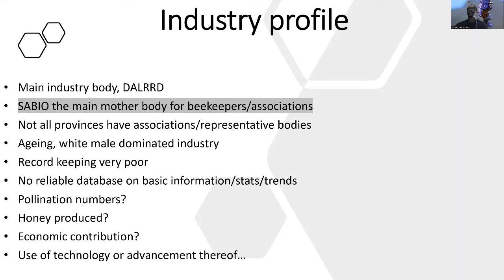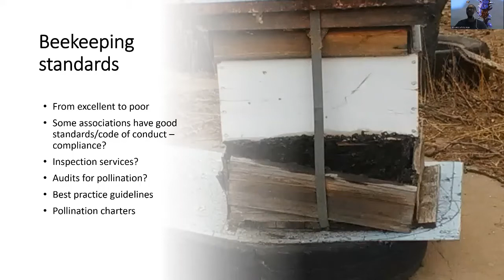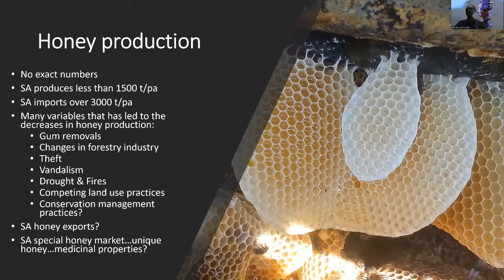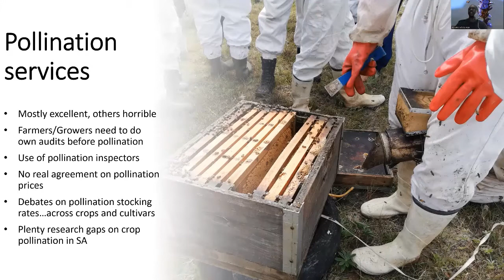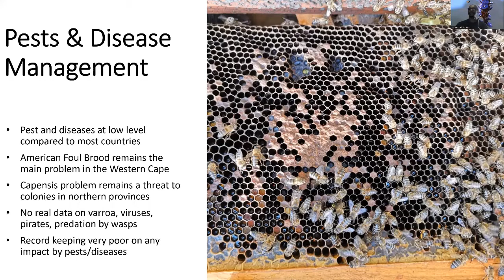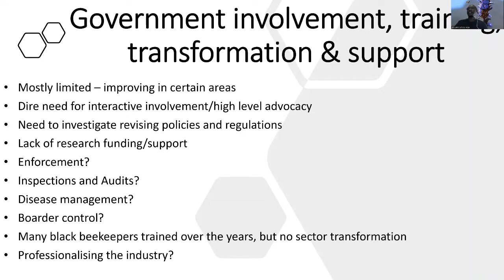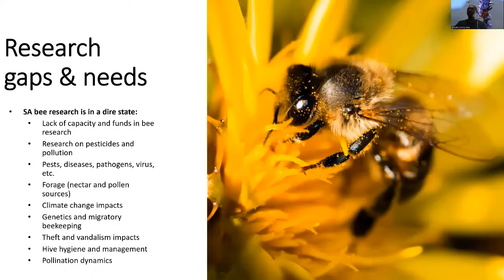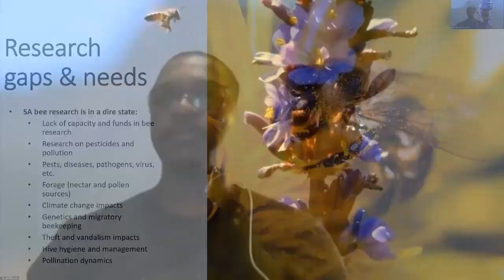An Overview of the South African Bee Industry by Dr Tlou Masehele